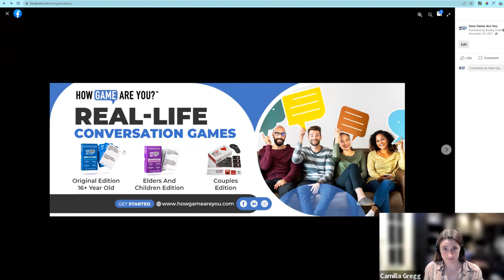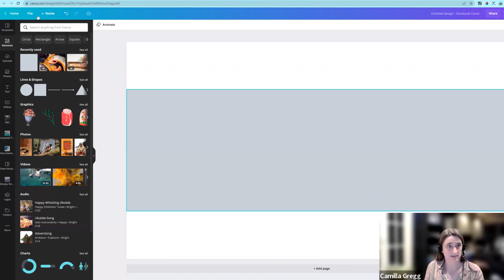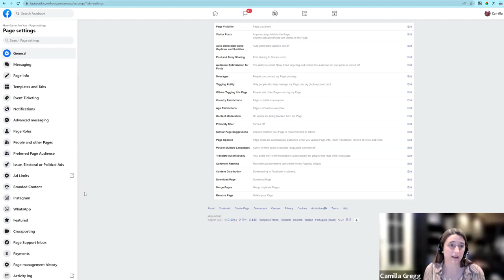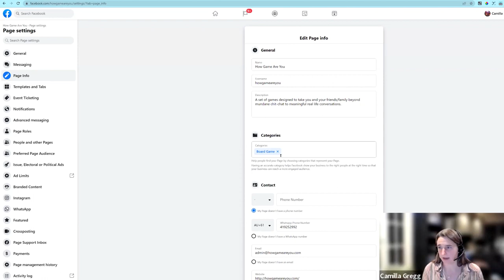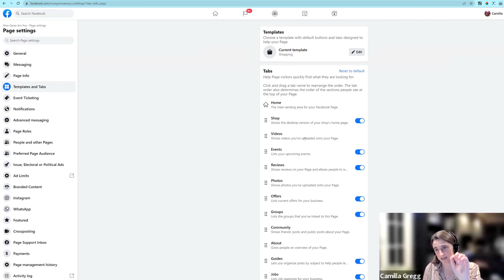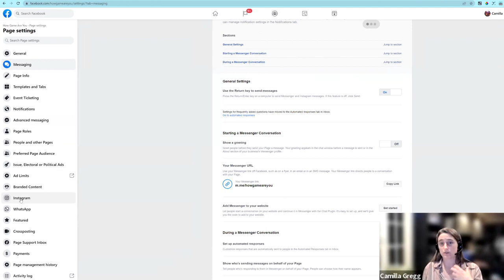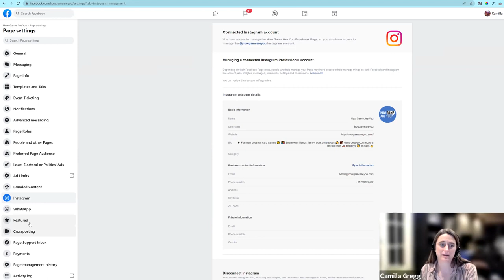How To Setup A Facebook Business Page